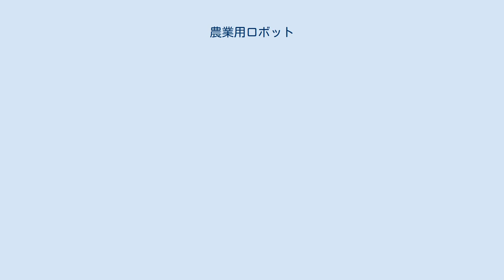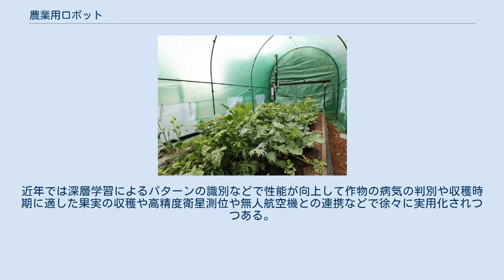農業用ロボット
収穫する農業用ロボット 温室内の農業用ロボット 種まきする農業用ロボット 農業用ロボット（のうぎょうようロボット）は、農業に従事するロボットのことを指す。
 1970年代に産業用ロボットが普及し始めた当時から既に農業用ロボットの概念は存在したが、規格化された部品を扱う産業用ロボットとは異なり、多種多様な作物を扱う農業用ロボットは当時はまだ屋外での使用にはハードルが高すぎて実用化の目処が立たなかった。
その後、1980年代に入り、マイクロコンピュータの性能がムーアの法則に則り指数関数的に向上することで画像処理能力の向上が進み実現への道筋が見え始めたものの、1990年代以降、遠隔操作式の無線操縦ヘリコプターの導入は進んだものの、自律型のロボットの導入は遅々として進んでいなかった。
近年では深層学習によるパターンの識別などで性能が向上して作物の病気の判別や収穫時期に適した果実の収穫や高精度衛星測位や無人航空機との連携などで徐々に実用化されつつある。
以前は植物工場のように厳格に環境が管理された屋内での使用に限定されていたが、近年では屋外の露地栽培への適用も進みつつある。
農業は介護と並び、自動化の普及の余地のある分野の一つであり、少子高齢化により、農業への従事者が減りつつある中、人材不足を補うための切り札としても期待される。
 2020年までに農業ロボットの市場の規模は163億ドルに達すると予想される。